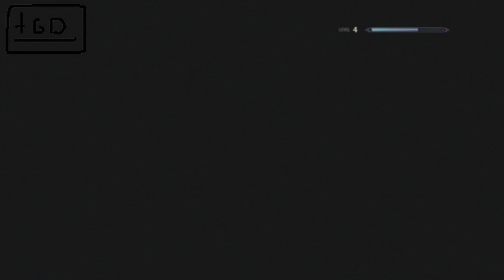René speelt Skyrim - deel 9 - Ik krijg een kameraadje!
Whoo, René gaat weer een stukje verder.